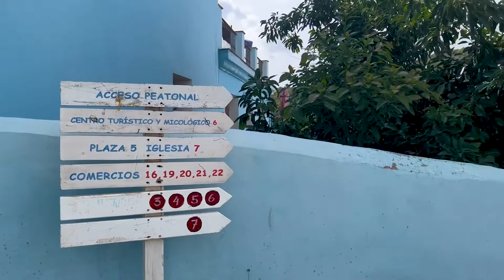SMURF VILLAGE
Juzcar, also known as the Smurf Village of Spain (Pueblo Pitufo) is a gorgeous village in the mountains of Andalusia and is the first Smurf town in the world! Júzcar has become a hotspot for travelers from all over the world and one of the most recognizable villages in Spain!